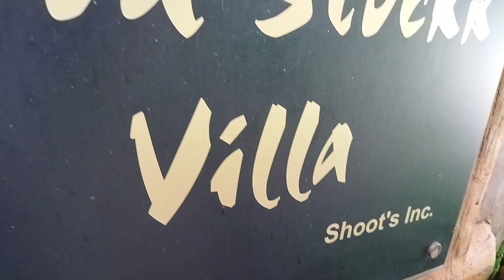Shooting location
production Services